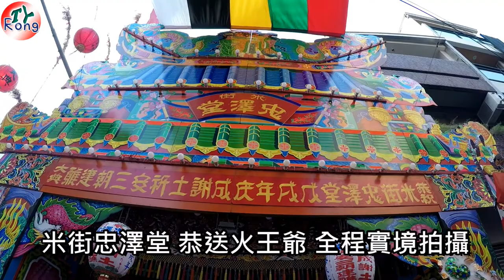2019.01.08臺南米街忠澤堂恭送火王爺全程實境